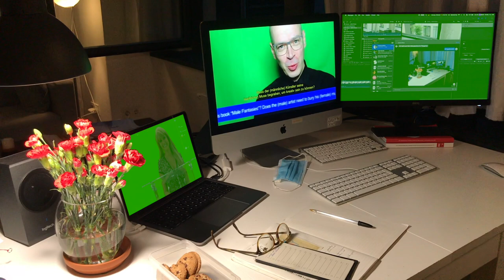2020 MuVi Award for the Best German Music Video - Eurydike (Kreidler) Zaza Rusadze, Andreas Reihse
MuVi Award for the Best German Music Video
at 66th International Short Film Festival Oberhausen

Members of the MuVi-Jury 2020:
Max Dax (Germany), Adam Harper (UK), Agnese Logina (Latvia)

Eurydike (Kreidler)
Zaza Rusadze, Andreas Reihse
Germany 2020, 4 min. 10 sec., colour

Statement:
In Greek mythology the poet Orpheus accidently kills his wife Eurydike after having freed her from Hades. Or perhaps it was no accident, as Klaus Theweleit assumes in his book “Male Fantasies”? Does the (male) artist need to bury his (female) muse to be creative? Eurydike abstractly addresses the ancient topic by rhythmically editing associative images to Kreidler’s music. To appreciate the effort of transferring a very complex topic into the aesthetics of a 4-minute music video, the MuVi jury decided to award this year’s first prize to Eurydike by Zaza Rusadze and Andreas Reihse